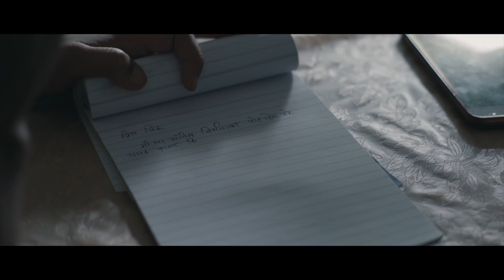NO GO | MARATHI SHORT FILM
FILM NAME - NO GO
WRITTEN, DIRECTED & PRODUCED BY- ATUL WAGH
CAST - KETAKI NARAYAN, ASHAY KULKARNI, ATUL WAGH
SPECIAL THANKS - PRAMOD MAHAJAN, VISHRANTI MAHAJAN, VIKAS JAWALE ( CHAIRMAN, SNEH PARADISE, KOTHRUD)
ASSOCIATE DIRECTOR - MAHESH DESHMUKH,
CHIEF ASSISTANT - SHRIPAD DIXIT,
EXECUTIVE PRODUCER - SUMIT KULKARNI,
D.O.P. - SUSHANT SHINDE,
SOUND RECORDIST - SAHIL WADHAVEKAR,
MAKE-UP - BHAGVAT SONAWANE
MUSIC, MIXED & MASTERED BY -
PANCHAM STUDIOS, PUNE. BY AJAY ATRE
EDITOR - MAHESH DESHMUKH
CC & DI - TAKMAK STUDIOS
PRODUCTION TEAM - PRAVIN PATIL, YOGIRAJ BHISE,